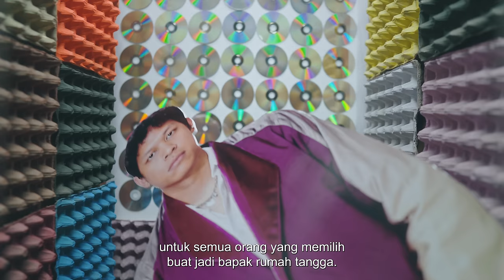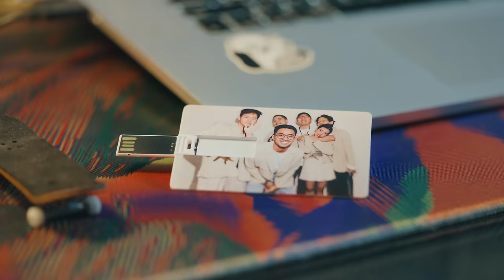Lomba Sihir - Selamanya (Official Music Video)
Starring 'Selamanya'
Lomba Sihir:
- Natasha Udu
- Tristan Juliano
- Rayhan Noor
- Hindia
- Enrico Octaviano
- Norman Permadi (Emon)

- Sismita
- Kinza Nomita

Credits 'Selamanya'

Director: Aco Tenriyagelli
Producer: Aditya Alfiqry
Line Producer: Fendrio Syam
Assistant Director: Muhammad Taufiq Nugraha
Director of Photography: Randy Azhari
Assistant Camera: Yogie Candra Putra
Gaffer: Derry Januar
Art Director: Djat Hendrianto
Tim Artistik: Rendi Darmawan & Kornelius Sardi
Make Up: Salsabil Jawahir
Sound Recordist: Wiansa Dewata
Loader: Raditia Mahardhika Doddy

Post Production
Editor: Khairun Naim
Colourist: Aprizal Arief
Sound Designer: Wiansa Dewata
Transcript: Cemara Weda Chrisalit

Special thanks to:
Agus Edi Santoso
Alika F. Zahra
Sandy (DOT)
Arif (Camera Guard)
Rizki (Lighting Guard)
Pak Samji (Driver)

Lomba Sihir
Project Manager: David Halim
Creative Manager: Sahid Permana
Creative Associate & Graphic Designer: Hanief Bagus Pratama
Video Editor: Dieke Yunas

Footages courtesy of Sun Eater, Lomba Sihir, Peserta Lomba Sihir, Valdha Regytha

Music Credits
'Selamanya' (2023):
Composed by: Enrico Octaviano, Natasha Rosanie Candarasjmi, Rayhan Noor
Lyrics by: Baskara Putra, Natasha Rosanie Candarasjmi, Rayhan Noor
Performed by: Lomba Sihir
Produced by: Enrico Octaviano, Rayhan Noor
Vocals Recorded by: Ricky Sophian at Sum It! Studio
Vocals Directed by: Dennis Ferdinand, Rayhan Noor
Drums and Guitars Recorded by: Dimas Pradipta (assisted by Ricky Sophian) at Sum It! Studio
Mix Prep by: Refo dan Fauna
Mixed by: Stevano at Sembunyi Studio
Mastered by: Dimas Pradipta at Sum It! Studio